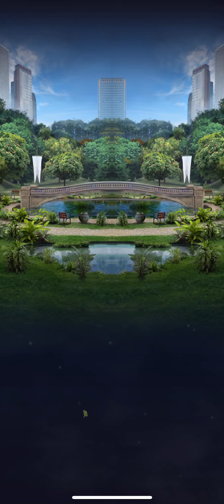JWA-創造美洲劍齒煤龜，準備了1000左右的美洲劍齒虎厚頭龍DNA來融合，厲害程度到達多少?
介紹:
這隻特殊的超級混種生物，會用其背上的盔甲在岩石環境中形成保護色。當其獵物靠近時，牠就會撲上去用巨大的尖牙來攻擊。

基本資料:
稀有度:獨特
等級:21
生命值:2055
殺傷力:861
速度:127
護甲:50%
暴擊:5%

融合次數:20次
獲得DNA:520
單次最大獲得DNA:60
到達等級:23

招式:
護盾減速攻擊
來去無蹤
精準撲擊
暴衝後逃跑

切換技能:
切換暈眩

被動技能:
免疫暈眩
免疫減速

研究心得:
這次融合過程很平穩，20次的融合過程中，只出現4次 10 DNA，最後結果總共獲得了520的美洲劍齒煤龜DNA，可以直升到23級，平均一次有21，優於預期，美洲劍齒煤龜有高達50%的護甲與減速護盾攻擊，我想對付死神帝王暴龍應該很好用。